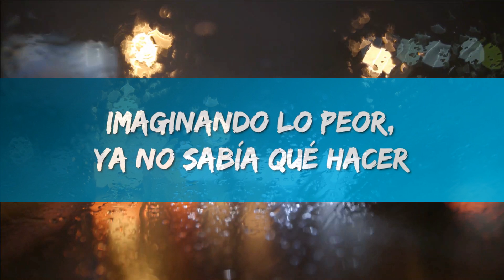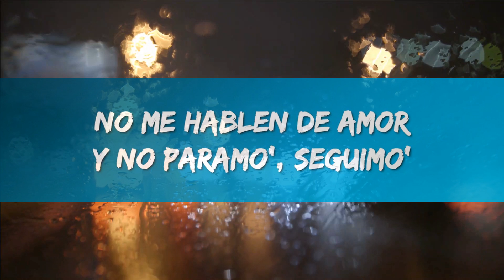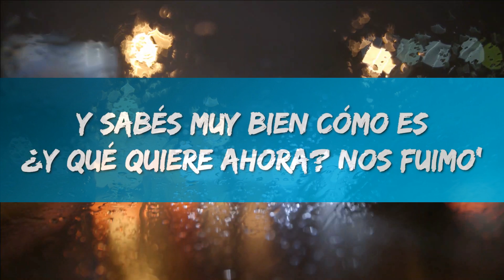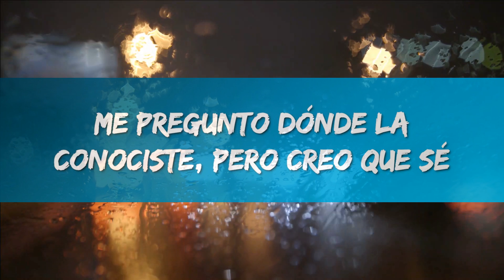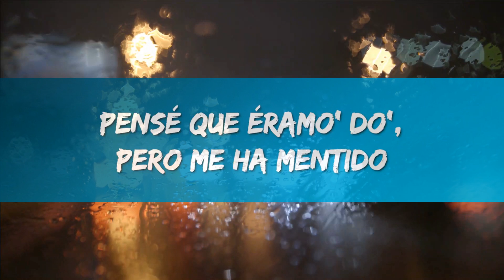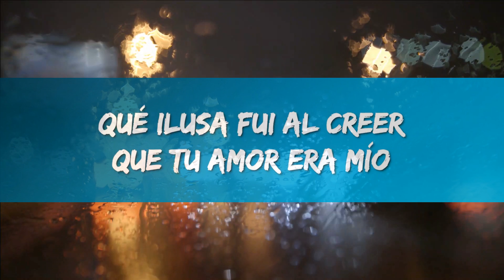Maria Becerra - CORAZÓN VACÍO (Letra/Lyrics) 1 Hour Version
Maria Becerra - CORAZÓN VACÍO (Letra/Lyrics)

Letra/Lyrics : Maria Becerra - CORAZÓN VACÍO

[Verso 1]
Me pregunto dónde la conociste, pero creo que sé

[Pre-Coro]
No sé si hice bien, pero llamé, no me gustó lo que escuché
"No te ilusiones más con él (Yeah) porque ya no va a volver" (Ey)

[Coro]
Pensé que éramo' do', pero me ha mentido
Éramos tres contigo, no

[Verso 2]
¿Perdón pa' qué?
Sé que no es sincero conociéndote
Y aunque pude sola, te necesité
Haz lo de siempre, desaparécete (Lady, baby)
Y sabés muy bien cómo es
No me hablen de amor y no paramo', seguimo'

[Outro]
(Me dejaste el corazón vacío
Lady
Lady, lady
La Nena de Argentina
2023, 2023